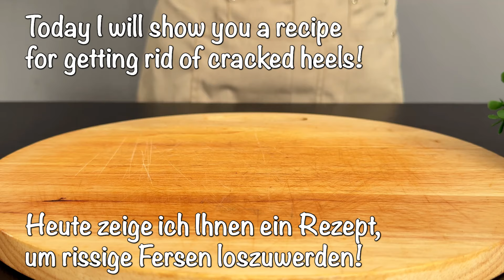Rissige Fersen entfernen und für immer schöne Füße bekommen – ein magisches Hausmittel gegen Risse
Träumen Sie von weichen und schönen Absätzen ohne Risse 🤔? Ich habe die perfekte Lösung für Sie! Wir stellen Ihnen ein magisches Hausmittel vor, das mit einfachen Zutaten leicht zuzubereiten ist: rote Zwiebeln, Zahnpasta und Zucker. Dieses Produkt bekämpft nicht nur effektiv Risse, sondern macht die Haut Ihrer Füße auch weich und gepflegt. Als Bonus können Sie beim Ansehen dieses Videos die wohltuenden Eigenschaften dieser Inhaltsstoffe kennenlernen. Die regelmäßige Anwendung dieses Produkts wird Ihnen helfen, rissige Fersen zu vergessen und schöne und gepflegte Füße zu genießen! Seien Sie immer gesund und gepflegt! 🍀✨

Zutaten:
Rote Zwiebel 1 Stck.
Zucker 1 Teelöffel.
Backpulver 1 Teelöffel.
Zitrone 1/2.
Zahnpasta 1 Teelöffel.
❖ Glas zur weiteren Aufbewahrung.

📢 Schalten Sie Untertitel in Ihrer eigenen Sprache ein. Mein Video wurde in über 60 Sprachen übersetzt. VIELEN DANK